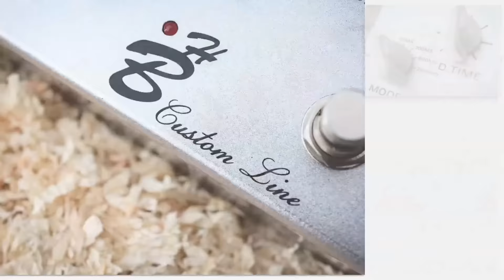Harley Benton Custom Line Digital Delay LD-5 - in a produced track!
The full demo is coming soon... or, depending on when you see this, might be up already. I hope this will hold you over until the BIG ONE is done.

In case you want to buy, please use my link, I get rewards points...

There is also another short video demo when you follow the link where you can hear the pedal by itself.